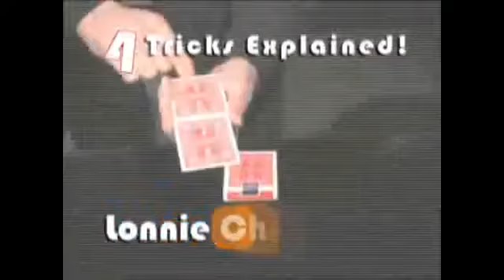Reel Magic Quarterly Episode 4 - magictricks.co.uk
John Lovick - Bill Malone on his Life & Magic
John talks to the CEO of Comedy Magic, Bill Malone

Andrew Pinard - Continuum
Todd Robbins, performer and Deen of the Coney Island Sideshow school, talks about the workd of the Sideshow, how to make performances meaningful and expresses his concerns about the future